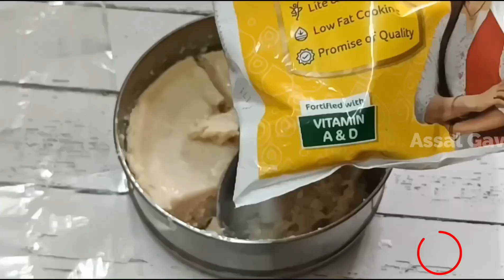तांदळाच्या पिठाचे खिशीचे पापड|रेशनचा तांदूळ वापरून बनवा कढईभर फुलणारा तांदळाचा पापड|Tandalacha papad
तांदळाचे खीचिया पापड/ Rice papad

१ किलो प्रमाणात तांदळाच्या पिठाचे खीचीया पापड एकदम सोपी पद्धत | तांदळाचे पापड

तांदळाचे पापड./ न पीठ वाफवायचे ना पापड लाटायचे / हलके जाळीदार पापड बनवा या ट्रीकने ! खिचे पापड/

साहित्य 1 किलो प्रमाणात

1 किलो तांदळाचे पीठ
1 वाटी मैदा
2 tbsp (20gm) पापडखार
3  tbsp (40 gm ) मीठ
2 tsp जिरे
2 tbsp खसखस
1 चमचा तेल
पाणी घेताना पीठ ज्या भांड्याने मोजाल त्याच भांड्याने मोजून तेवढेच पाणी घ्यावे
उदा. 2 कप पीठ असेल तर 2 कप पाणी घ्यावे

साहित्य 1/2 किलो प्रमाणात

1/2 किलो तांदळाचे पीठ
1/2 वाटी मैदा
1 tbsp (10gm) पापडखार
1/2  tbsp (20 gm ) मीठ
1 tsp जिरे
1 tbsp खसखस
1 चमचा तेल

तांदळाचे पापड
तांदळाच्या पिठाचे खिचया पापड
खीचीया पापड कसे बनवायचे
तांदळाच्या पिठाचे पापड
एक किलो प्रमाणात तांदळाचे पापड
पापड कसे बनवायचे
पापड बनवण्याची पद्धत
तांदळाचे पळी पापड
वाफवलेले पापड
पापड बनवण्याची नवीन पद्धत
तांदळाचे पापड बनवण्याची नवीन पद्धत
तांदळाची खिचिया पापड
तांदळाची खीसी कशी घ्यायची
उन्हाळी वाळवण
वाळवणीचे नवीन पदार्थ
रेसिपी
वाळवण रेसिपी मराठी
तांदळाचे वाफेवरचे पापड
तांदळाचे कुरकुरे
तांदळाची रेसिपी
तांदळाची कुरडई
कुरडई बनवण्याची पद्धत
पापड कसे बनवायचे
नाचणीचे पापड
ज्वारीचे पापड
पापड बनवण्याची सोपी पद्धत
चावल के पापड
चावल के आटे के पापड
चावल की खिचिया पापड
खीचीया पापड बनाने की विधि
खीचीया पापड बनाने का तरीका
खीचीया बनाने की रीत
खिचिया कैसे बनाते है
चावल के कुरकुरे
चावल के वेफर्स
चावल के पापड
आटे के पापड
पापड रेसिपी इन हिंदी
चावल के पापड रेसिपी इन हिंदी
तांदळाचे पापड रेसिपी मराठी
तांदळाच्या पिठाचे खिचिया पापड रेसिपी मराठी
मराठी पदार्थ
महाराष्ट्रीयन रेसिपी
पदार्थ
rice flour papad
rice flour khichiya papad
rice papad recipe
khichiya papad recipe in marathi
tandlache papad recipe
tandlache khichiya papad
papad
papad banane ki vidhi
papad banane ka tarika
tandalache kurkure
tandalache papad
tandalache papad in hindi
rice flour papad in hindi
rice papad
rice chakli
rice flour recipe
tandalachi kurdai
tandlache khichiya papad in gujarati
tandlache khichiya papad
rice papad at home
how to make rice papad
papad at home
palak papad by shagun's kitchen marathi
palak papad recipe
tandul palak papad